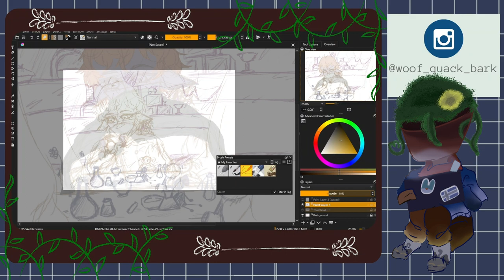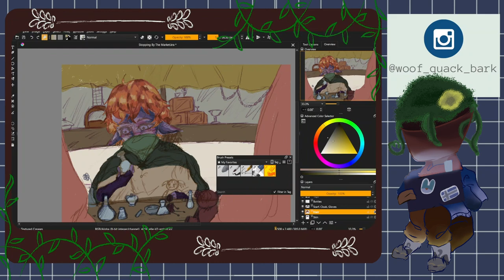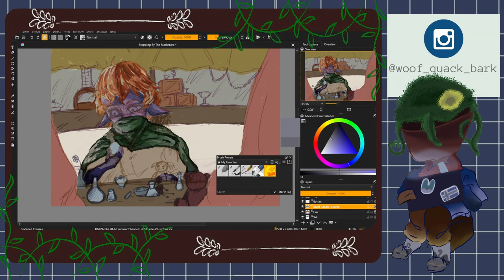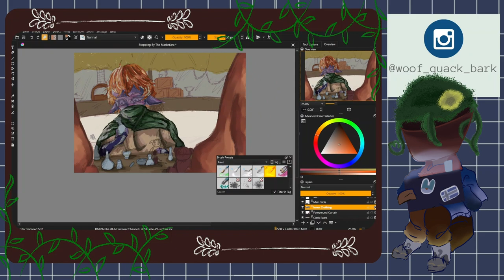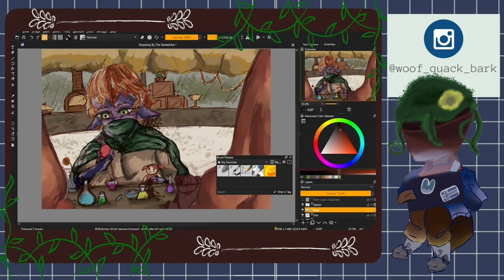Stopping By The Market II Medieval Fantasy OC [SPEEDPAINT]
I actually made a meme with this dude (Draw Your OC Meme). This is Fivian Malachi, a half-elf, half-tiefling (I forgot his horns. Many apologies.) He's got a lot of little siblings, and he got some spare money so he decided to head to the market to buy some knick-knacks for them! :D

Mostly dangerous, considering most of it are who-knows-what potions, but he's buying knick-knacks for his little siblings! :DD

Surprisingly, this isn't something abandoned that I had lying around in my mess of folders lmao. I just finished a hellish animation for one of our final school projects, so I don't wanna make anything (animations/animatics/etc) because it brings me massive headaches just thinking about it lmao.

I tried something new-ish with this one which is why it's quite long.

Note to everyone reading this: Don't try importing a file quadruple the length of two movies, because it will destroy your pc and turn it into a flaming hot barbeque grill :')